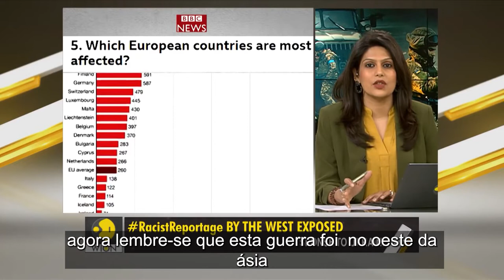A cobertura racista da mídia ocidental sobre os refugiados ucranianos